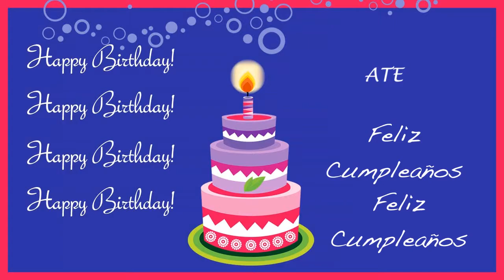Ate Card Tarjeta - Happy Birthday